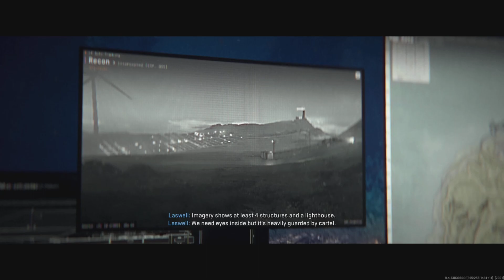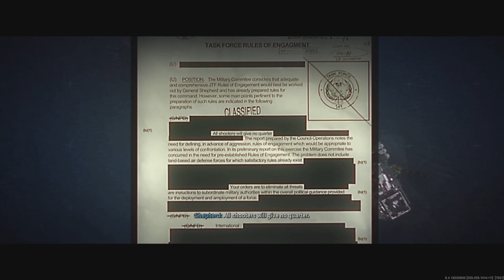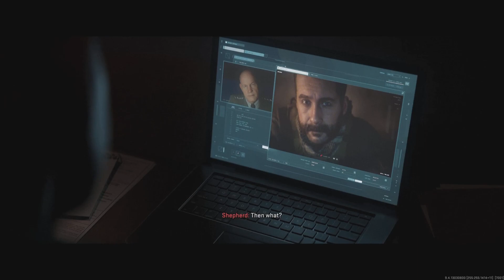Call of duty Modern warfare 2 (2022) All Cutscenes